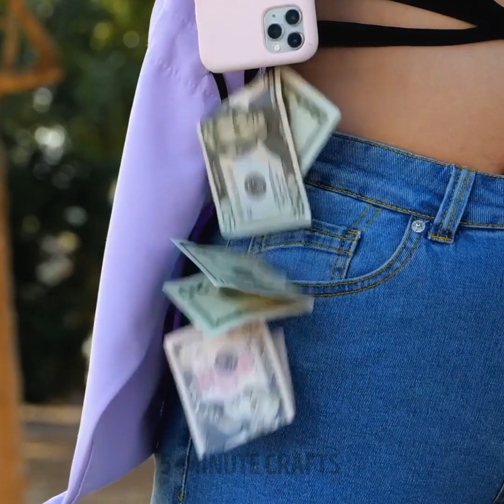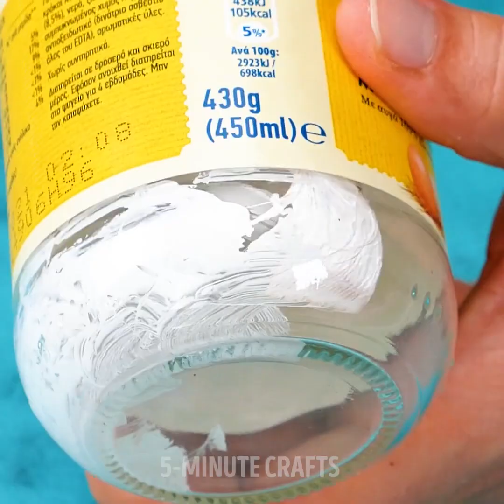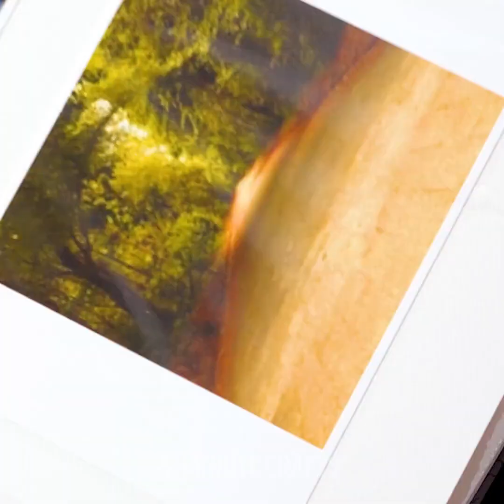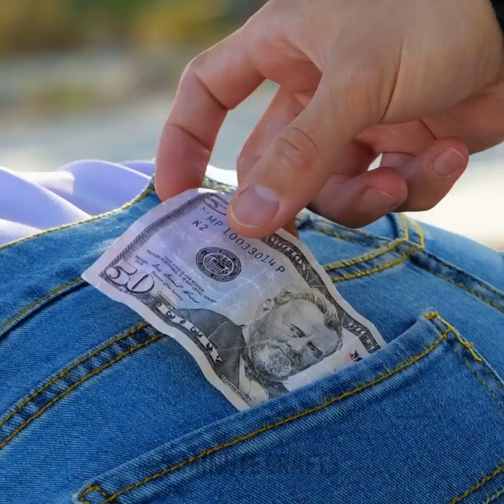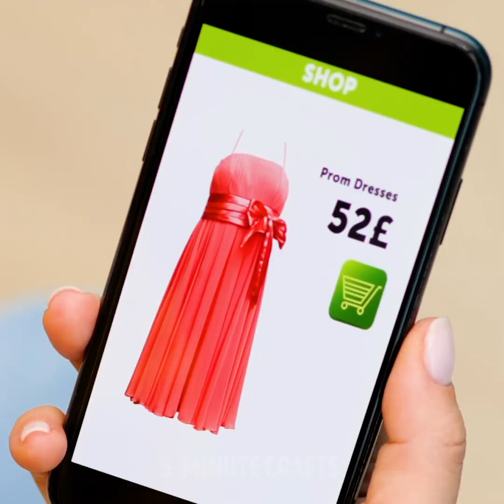Unusual Hiding Places Around The House